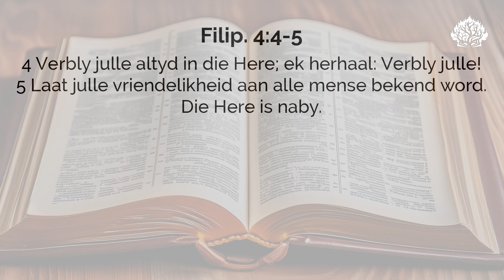Vriendelikheid is vrug van die Gees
Ds. Dawie Pretorius se oordenking uit Filip. 4:4-5.

In ons boekwinkel: "𝘋𝘪𝘦 𝘶𝘪𝘵𝘨𝘦𝘴𝘬𝘦𝘶𝘳𝘥𝘦 𝘉𝘺𝘣𝘦𝘭𝘣𝘭𝘢𝘥".